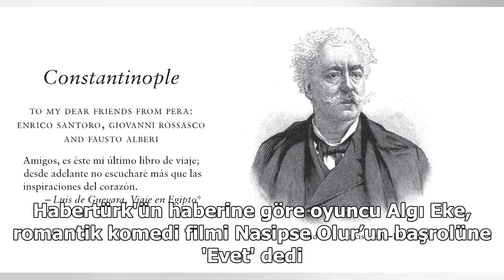Algı Eke'den sürpriz atak!